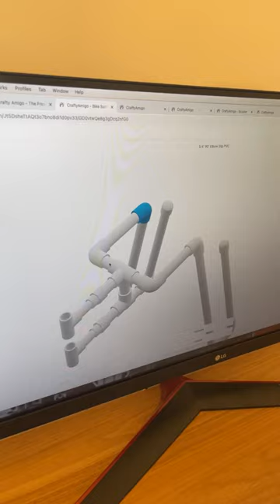Make your own bike surf rack!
Ever wanted to make your own bike surf rack? Checkout Crafty Amigo!